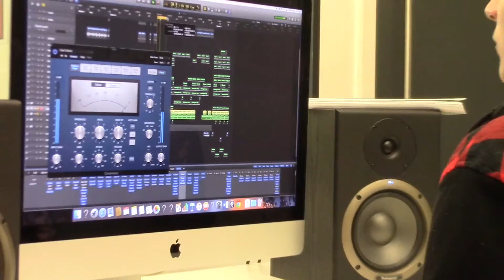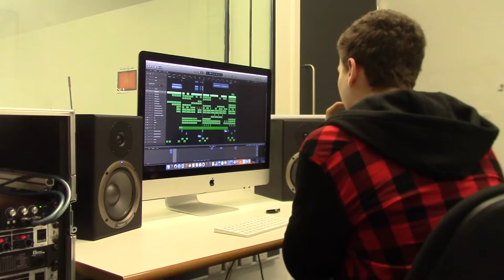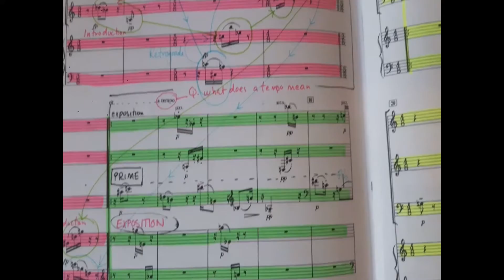Thomas Tallis School - Performing Arts department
Thomas Tallis School - Performing Arts department presentation